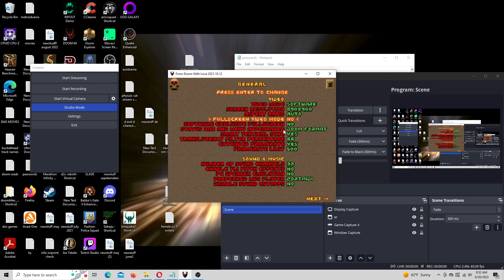DOOM II - DMWC: The Rebirth - Map 26: Burning Canals - UV - First Try!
Nice consistent combat flow and extensive custom texture usage characterize the first map. The main issue we encountered from pistol start were the Revenants surrounding the central structure near the beginning but it's not too hard to dodge them and the Cacodemons on the sides. Near-end encounter with the Imps and Heresy Lords is one of the better framed moments.